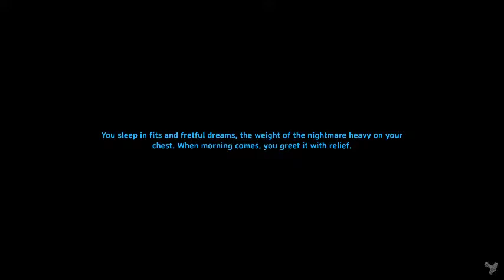Balzac Plays Valheim